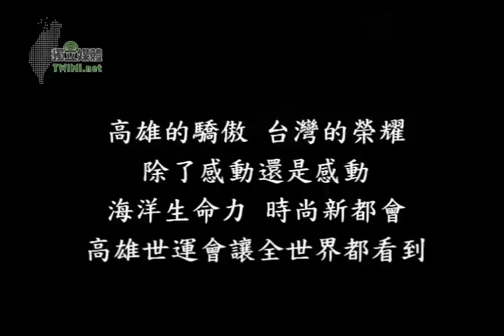2009年高雄世運閉幕式精彩畫面之二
感謝前總統陳水扁任內全力支持高雄市爭取世界運動會

感謝前市長謝長廷團隊成功爭取到世運在高雄的主辦，才能讓全世界知道，台灣有多棒！

感謝陳菊市長及高雄市民的付出與努力，讓世運圓滿成功！

高雄已經成功向全世界宣示，她是一個國際性的旅遊休閒都市了，這也是全體台灣國人共同的光榮與驕傲。